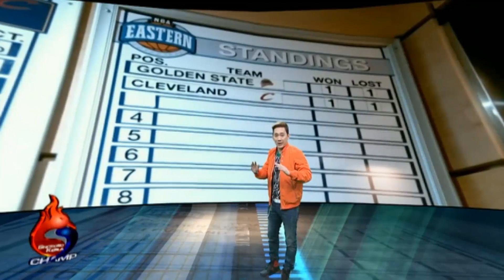ชอทเด็ด กีฬาแชมป์ : บาส NBA รอบชิงจบ แต่ คนดังสุด คิอ เด็ก 2 ขวบ (23 มิ.ย. 58)